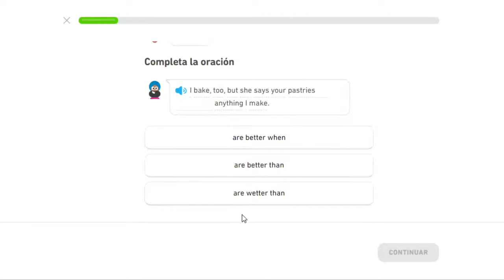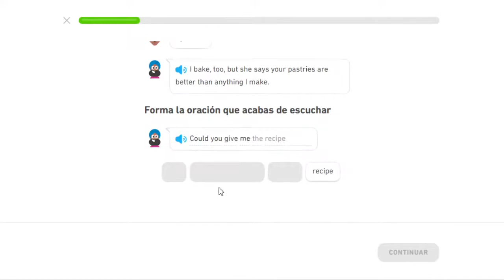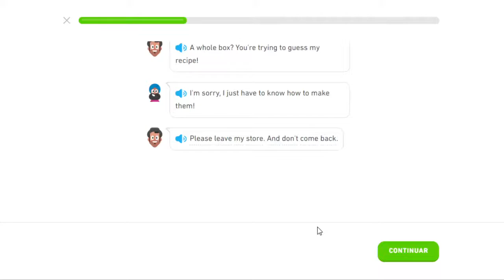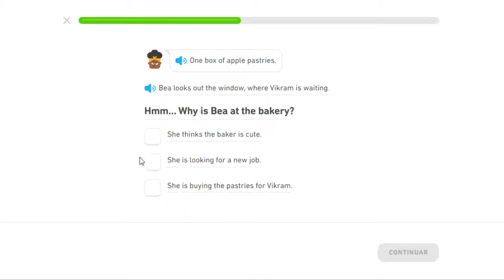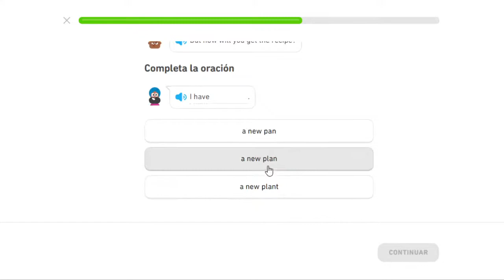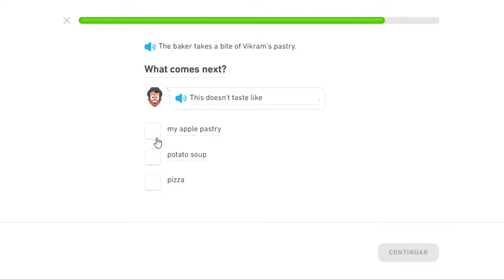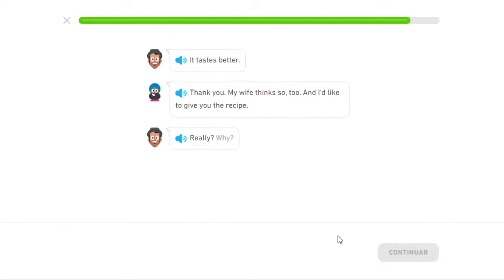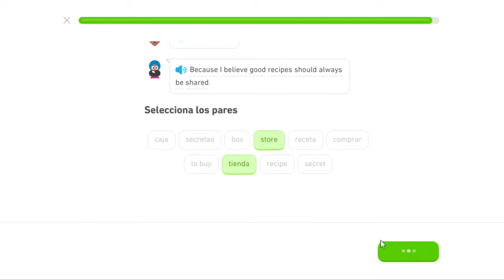¿Cuál Es La Receta Cuentos de Duolingo Ingl